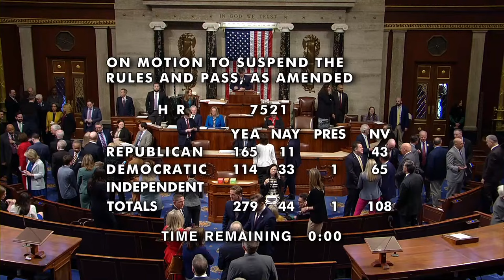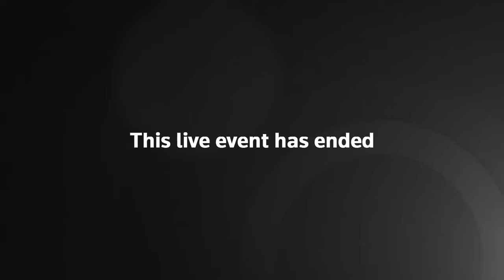LIVE: US House of Representatives vote on TikTok bill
The U.S. House of Representatives is set to vote on legislation that gives China's ByteDance about six months to divest its popular short video app TikTok used by 170 million Americans.